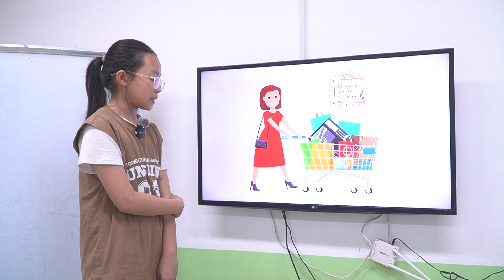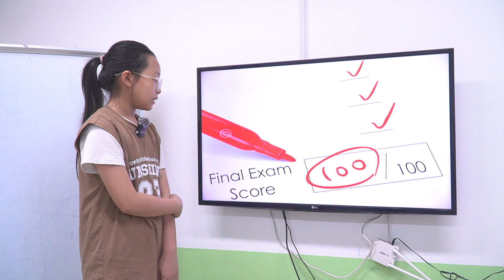SS04 - Unit 5 - Vy Anh - Rubi